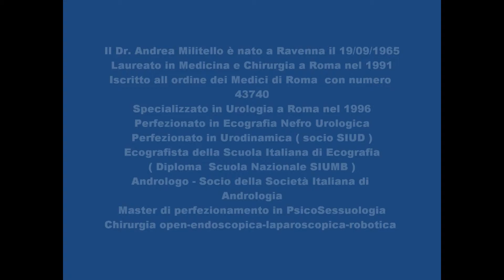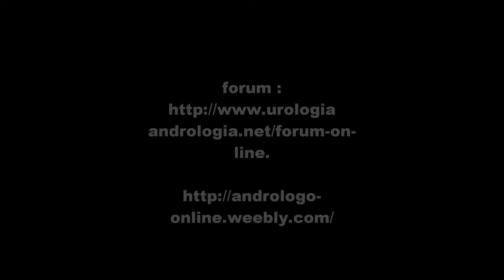Andrologo Urologo in Basilicata. Andrologia Urologia Dr. Andrea Militello. Nel web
Andrologo Urologo disponibile per consulenze on line gratuite. Studio medico a Roma.
Visita il sito e poni la tua domanda